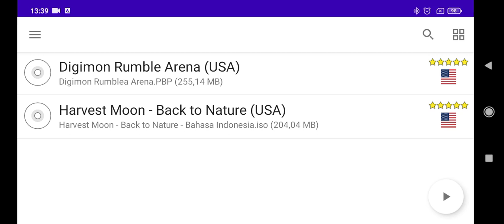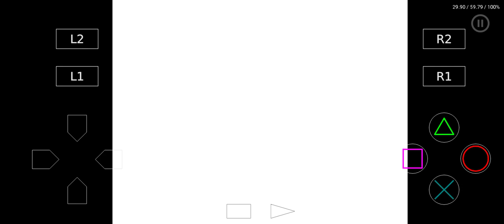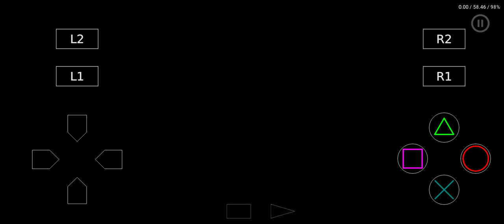Merawat kebun kakek - Harvestmoon Back to Nature | part #1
Harvestmoon Back to Nature | part #1

Device : Redmi 9a
App      : Duckstation
Gamepad : Terios T3